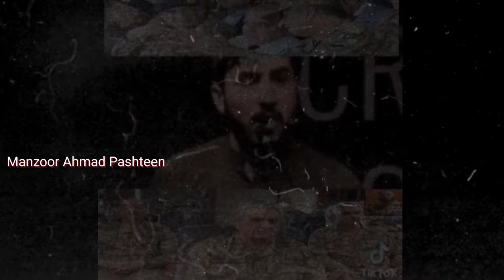How Manzoor Pashteen Became A Great Leader? Why He is So Famous? منظور احمد پشتين کي خاص څه دي؟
@HaqeeqatTV @NajamSethiOfficial @BBCPashto manzoor pashteen @imranriazkhan1 @AfghanSmart@Rozikhanshawq1 @pashtotechpoint8279